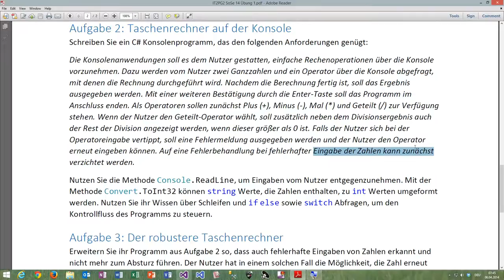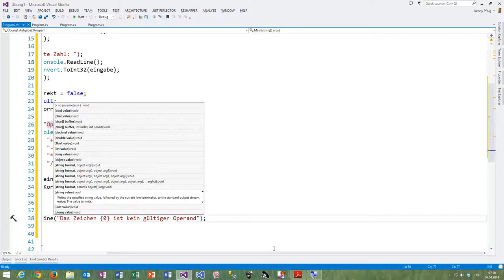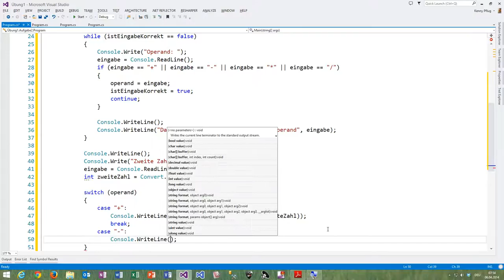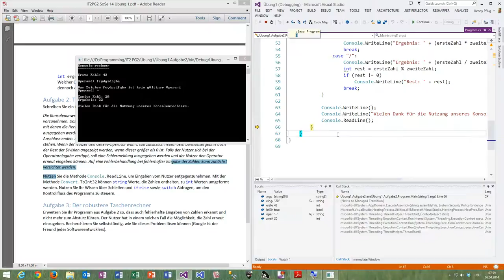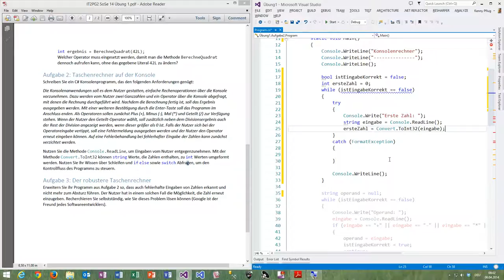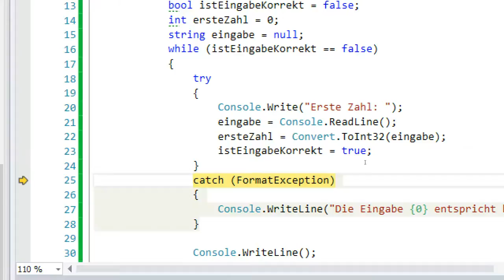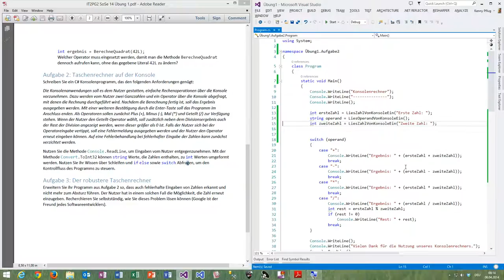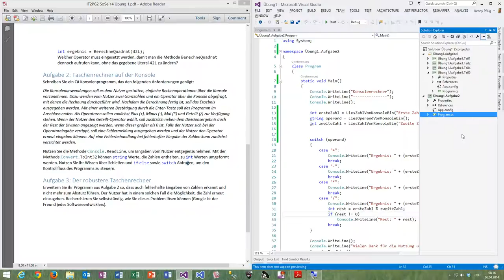Videolösung Übung 1 Aufgabe 2 und 3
In diesem Video sehen wir uns die Lösungen zu den Aufgaben 2 und 3 auf Übungsblatt 1 an.